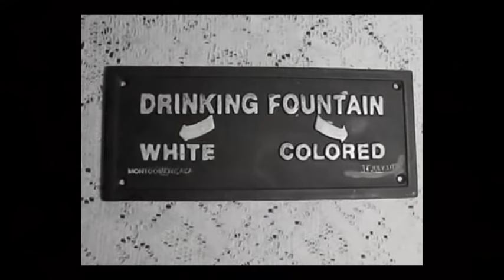Para pensar sobre discriminação.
Vídeo para estimular o pensamento sobre as formas de discriminação e preconceito no mundo.